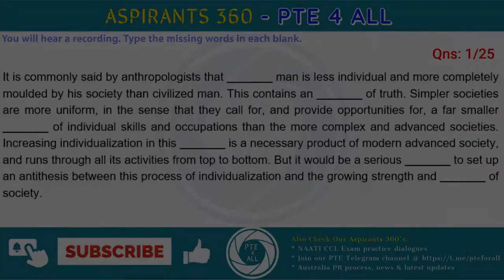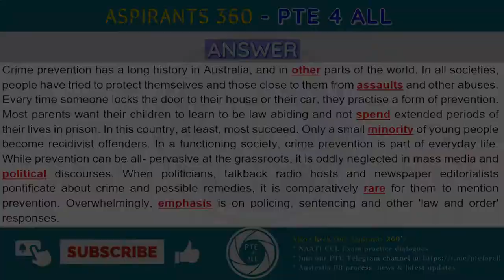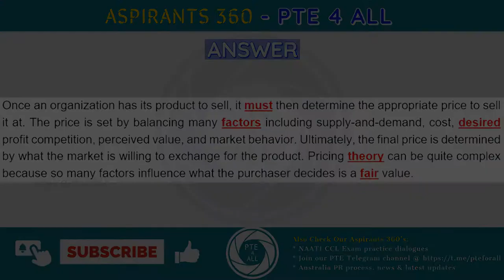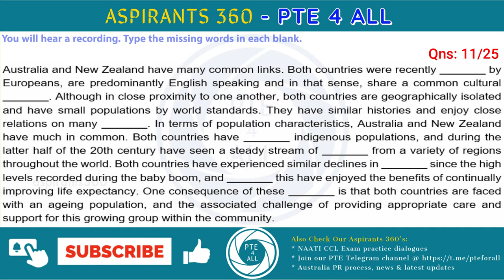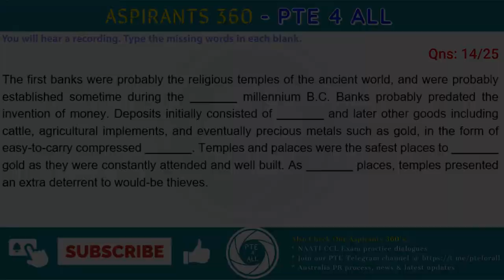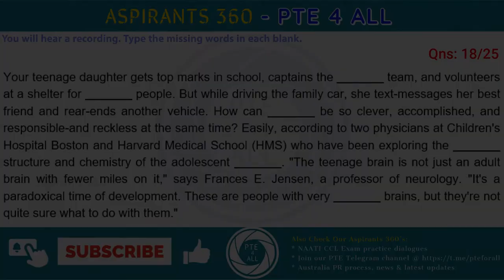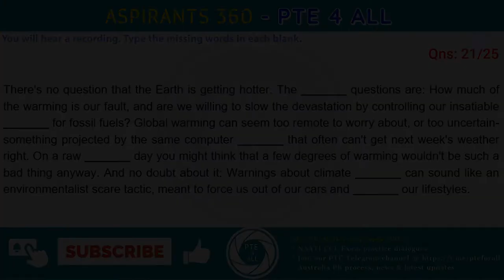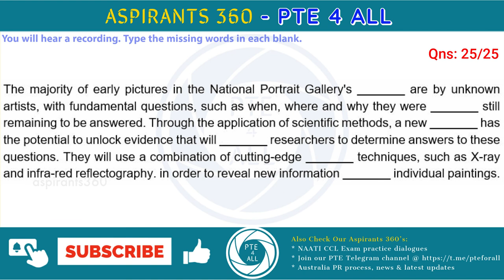7 - PTE EXAM - LISTENING - FILL IN THE BLANKS (FIB) - Free Practice Material - MOST REPEATED QNS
7 - PTE EXAM - LISTENING  - FILL IN THE BLANKS (FIB) - Free Practice Material - MOST REPEATED QNS